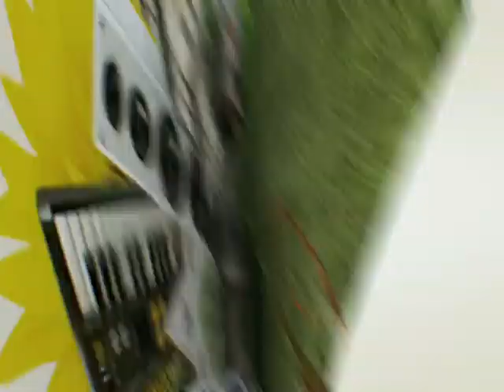EUROVISION 2009 COUNTRY POSTCARDS PART.3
Here are the Eurovision 2009 country postcards.Sorry for the last one,I have to cut it out of a video,cause I didn`t have the original for Romania.